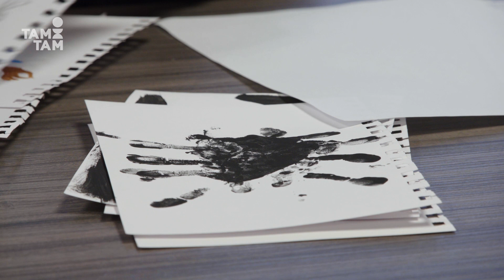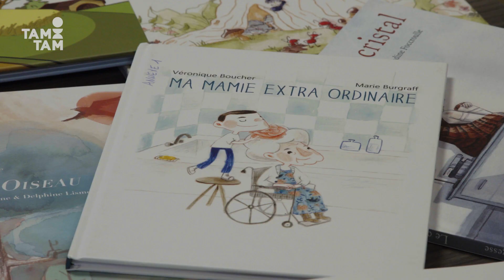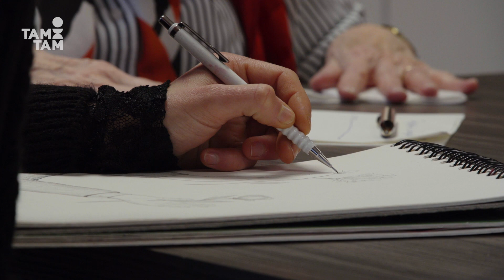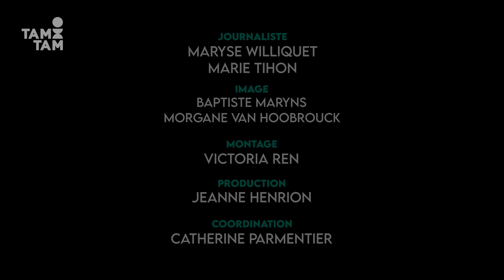TAMTAM / Un duo, deux générations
Nous nous sommes intéressés à la place des personnes âgées dans notre société. Comment les considère-t-on ? Souvent, elles sont vues comme isolées, dépassées, voire inutiles. Elles sont pourtant riches d’expérience et ont beaucoup à nous apporter.

Les personnes du quatrième âge représentent une part de plus en plus grande de la population. Beaucoup d’entre elles se sentent isolées, peu considérées, voire mises au ban de la société. Elles sont pourtant riches d’expérience, d’expertise et de ressources pour la transmission de celles-ci. Heureusement des projets intergénérationnels existent et se sont donné pour mission de leur redonner une place en les mettant en lien avec les jeunes générations. Nous avons rencontré deux associations qui forment ainsi des duos intergénérationnels pour redonner confiance en nos ainés, en leurs capacités, ainsi qu’en l’intérêt de leur vécu pour la collectivité.
Bras dessus Bras dessous est une association qui tisse un réseau intergénérationnel et multi- culturel de proximité qui rassemble des voisins volontaires auprès d’aînés à domicile : un thé, une sortie, une petite course en dépannage... tout en faisant mutuellement connaissance et en informant l’aîné sur les services disponibles aux alentours.
Expression de sagesse est un projet axé sur la valorisation et la transmission de l’expérience des aînés, notamment à travers la réalisation de livres pour enfants. Via des ateliers d’écriture, les personnes âgées écrivent une histoire qu’elles ont envie de transmettre. Elles forment ensuite un duo avec un.e jeune illustrateur-trice et c’est ensemble qu’ils iront jusqu’au bout du travail de réalisation d’un album de jeunesse.

Nous avions envie de faire un sujet sur la transmission intergénérationnelle et la place des personnes âgées dans la société, comment valoriser leurs savoirs, leurs expériences.
Au fur et à mesure de nos recherches, nous avons découvert deux projets de binômes intergénérationnels aussi concrets que complémentaires : “ Bras dessous, bras dessus” et “expression de sagesse”. Les deux porteuses de projet, Céline et Cathy ont facilité les tournages en nous proposant de magnifiques DUO complices qui acceptent de témoigner et partager leurs expériences.

► Si vous voulez en savoir plus sur le sujet, consultez la fiche d'accompagnement